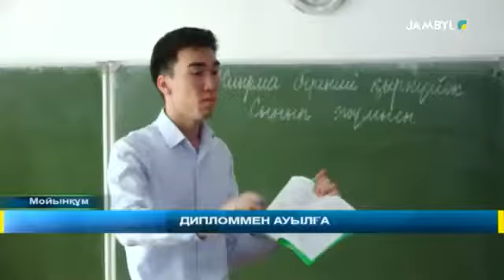ЖАСТАР ДИПЛОММЕН АУЫЛҒА БАРУДА